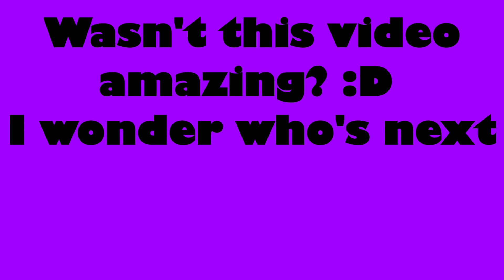Sonouge Tribute....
This video is bad and short on purpose. I wonder who's next...